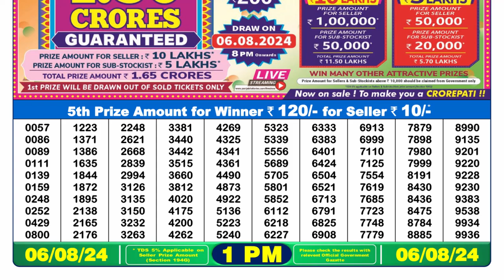✅Dear Lottery Sambad 1pm Result 06.08.24 Nagaland Lottery Result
1. Lottery live
2. Lottery Sambad
3. Nagaland State Lottery live
4. dear lottery Result
5. lottery sambad 1pm
6. live lottery sambad